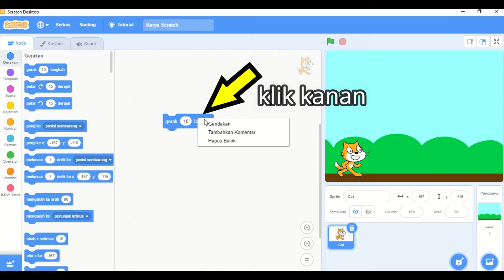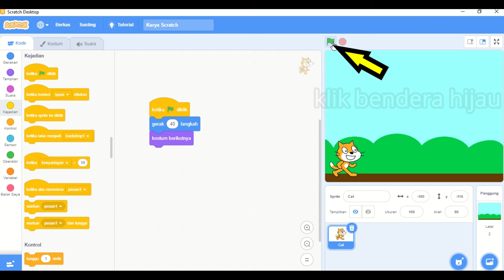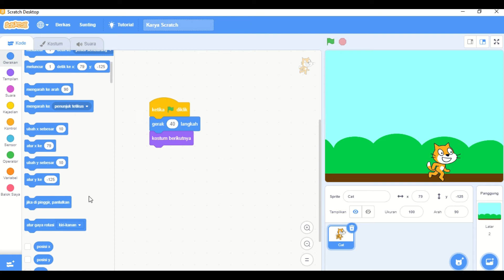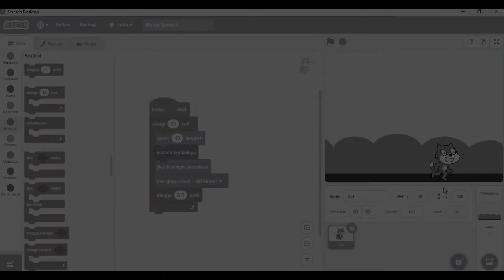HOW TO MAKE GAME WITH SCRATCH WALKING | SCRATCH TUTORIAL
ANIMASI JALAN JALAN SCRATCH